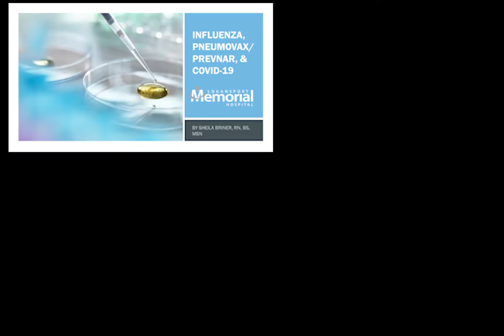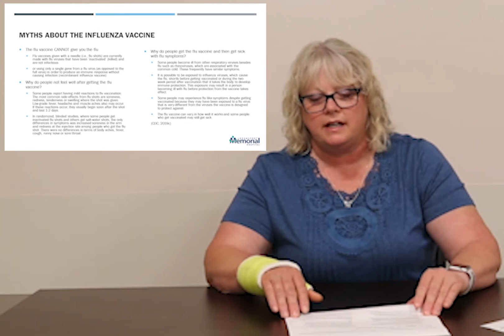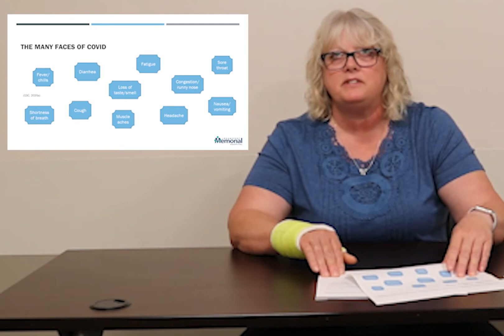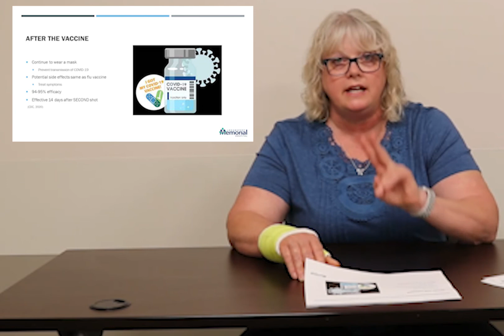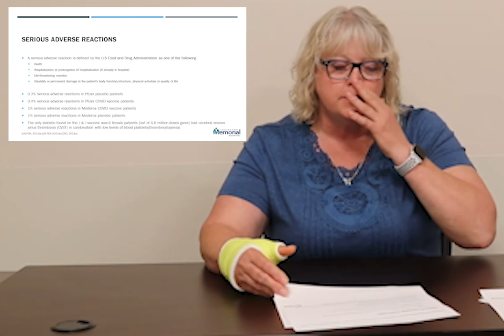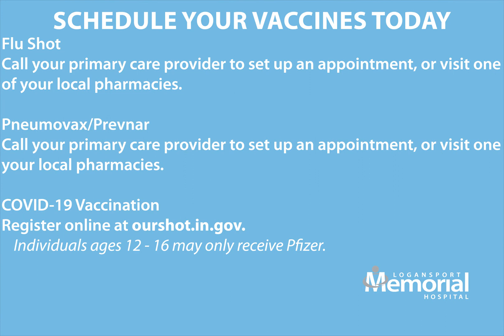Senior Series | Sheila Briner RN, BSN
This month’s Senior Series features our Infection Preventionist, Sheila Briner, who talks about the importance of vaccinations for Influenza, Pneumonia, and COVID-19.  Throughout the video, Sheila covers what the symptoms of the illness may look like, how to treat them, and why you should consider getting vaccinated.

To schedule your flu shot and/or the Pneumovax please call your primary care provider or visit one of your local pharmacies. to register. Please note individuals 12-16 may only receive the Pfizer vaccination at this time.